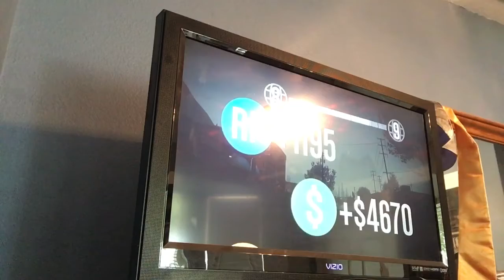New NSRX Track (GTA 5 Racing)